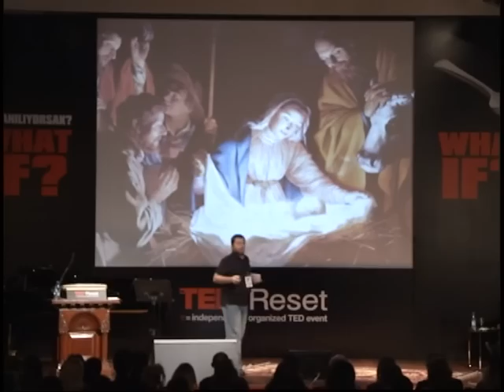Ya Yanlış Yere Tıklamışsak?: Serdar Kuzuloglu at TEDxReset 2011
TEDxReset bir zihin konferansıdır !